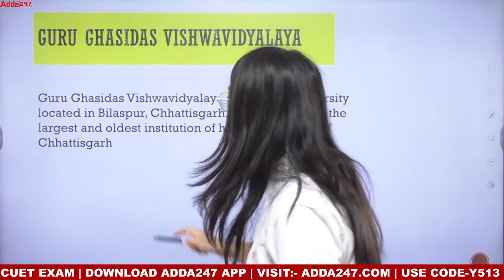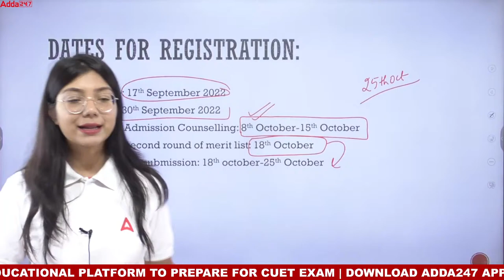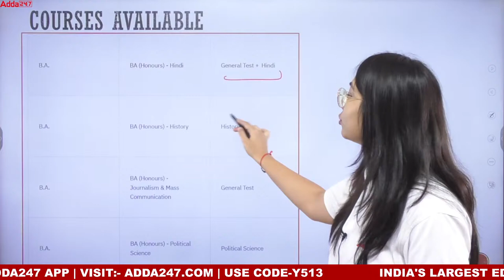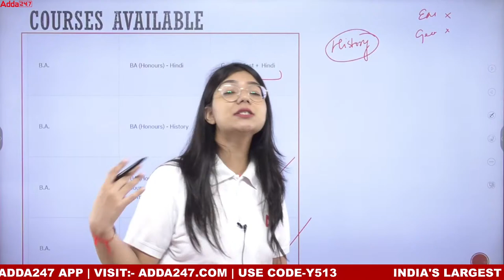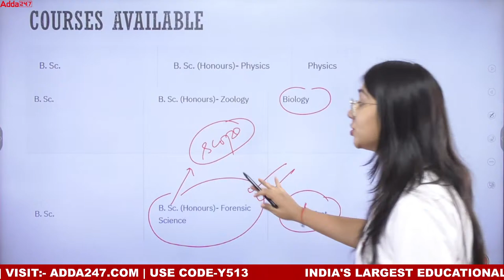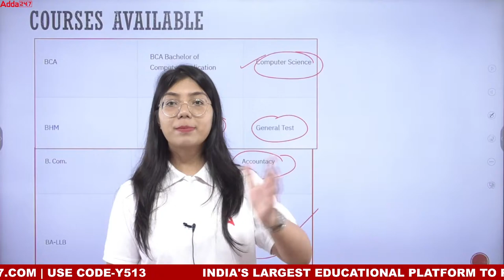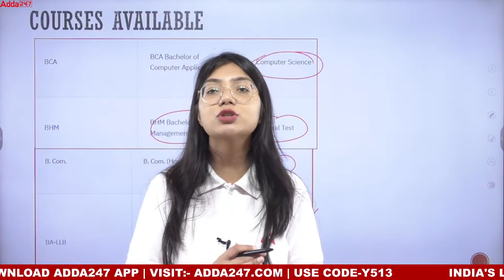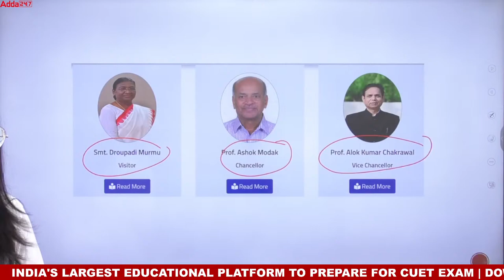Guru Ghasidas University Admissions 2022 | Reviews, Eligibility, Placements, Fee Structure